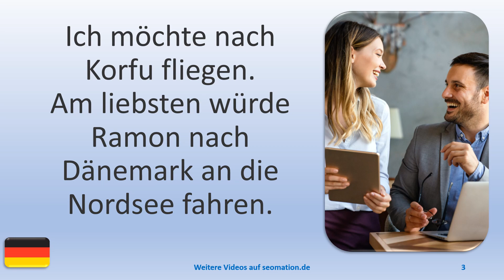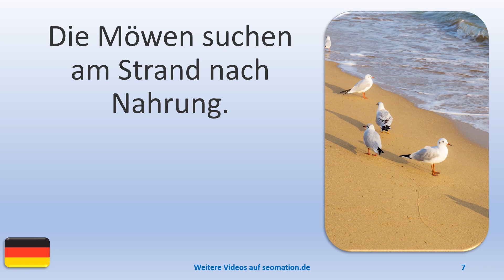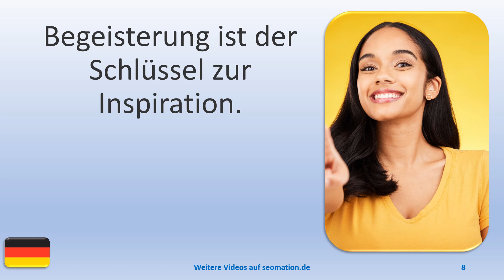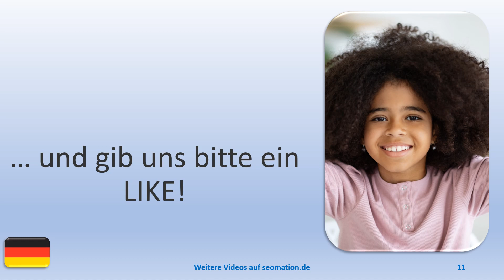▶️7409▶️ Ich lerne Deutsch mit Texten und Bildern in unterschiedlichen Situationen.